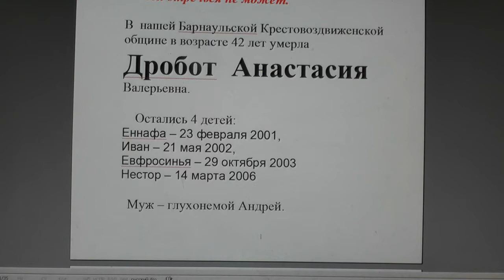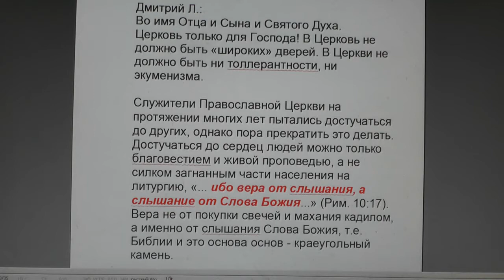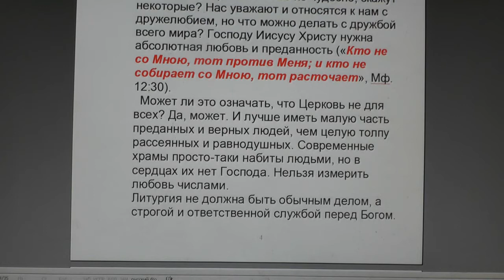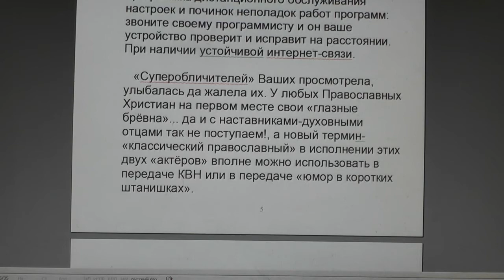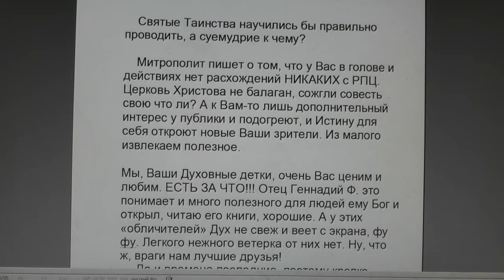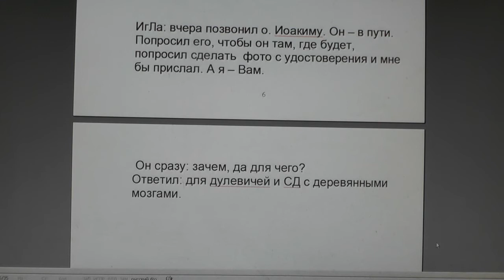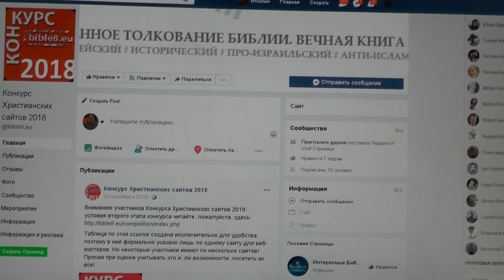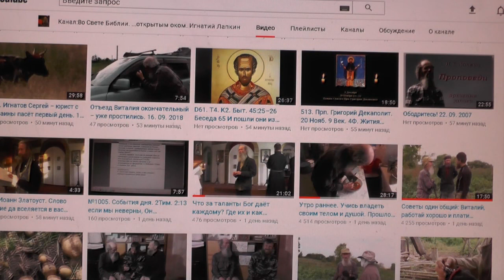№1017. События дня. 2Тим. 2:13 если мы неверны, Он пребывает верен... 28. 09. 2018